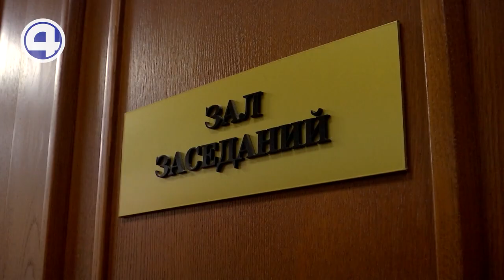Садист похитил и избивал девушку целые сутки. Трапезников останется за решеткой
Областной суд оставил под стражей бизнесмена, которого обвиняют в похищении и избиении своей супруги. Под стражей подозреваемый останется до 23 сентября. Напомню, Дмитрия Трапезникова обвиняют в том, что он, узнав о заявлении супруги на развод, подкараулил ее после работы, затолкал в машину, отвез домой, запер и жестоко избил. В конце июля мужчину отправили в СИЗО на два месяца. Но защита обвиняемого настаивала на домашнем аресте. Пока идет разбирательство, мужчина планировал жить с матерью в том же доме, где, по данным следствия, он сутки издевался над женой. Сторона защиты уверяла, что между супругами произошёл очередной конфликт, который получил слишком большую огласку. Судье предоставили положительную характеристику с работы обвиняемого, а также сообщили, что у бизнесмена - хроническое заболевание сердца, поэтому ему опасно находиться в следственном изоляторе в период пандемии ковид-19. Один из адвокатов бизнесмена даже подал заявление о признании возбуждения уголовного дела незаконным. Однако прокурор заявила, что из-под домашнего ареста обвиняемый может сбежать.